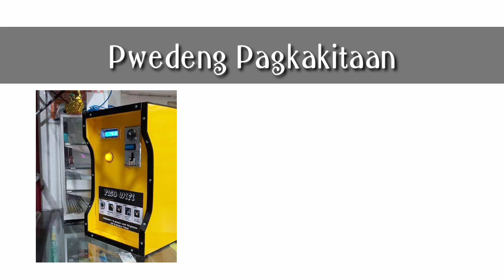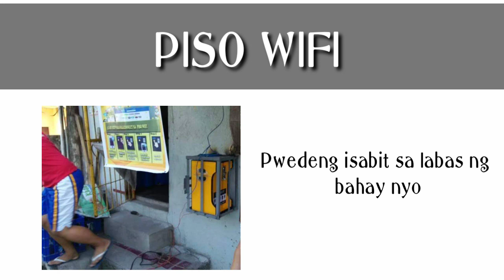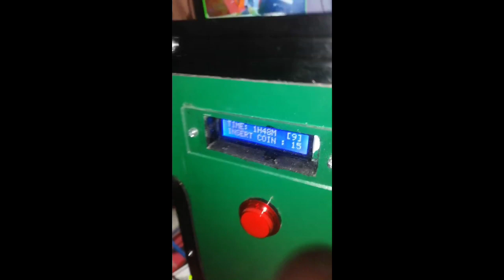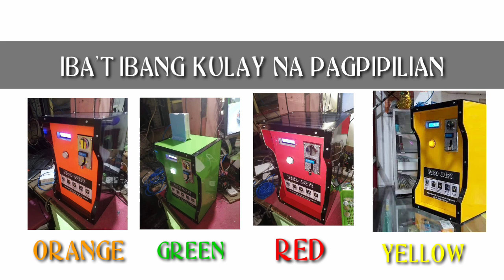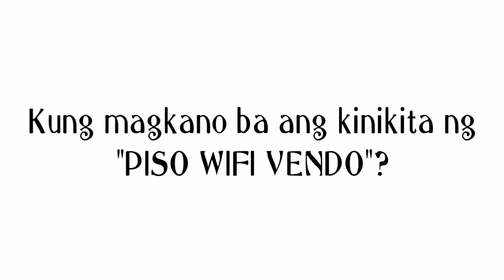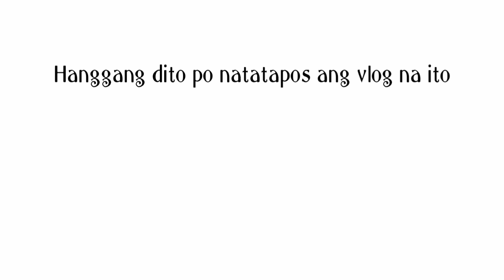Malaki pala ang kita sa Piso Wifi!!!! (Passive Income)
Naghahanap ka ba ng Extra Income dahil kulang ang iyong budget?
Dahil sa taas ng bilihin eh hindi na sapat ang sahod sa pang araw araw?
May ituturo ako sa na makakatulong sayo panoorin mo at
Tapusin mo ang video.
I hope na makatulong sa iyo ito Salamat.

Wag kalimutan isubscribe at magcomment sa Winwintv ^_^

This video will also be uploaded on my Facebook Page

So in case you see it somewhere else other than Youtube,  Don't consider it as REUSE since that's MY PAGE.

Iclick mo lang ang website na yan para sa karagdagang katanungan salamat po.